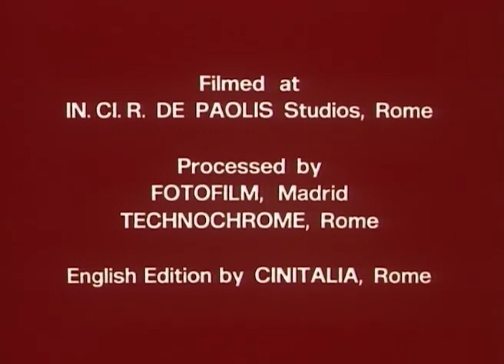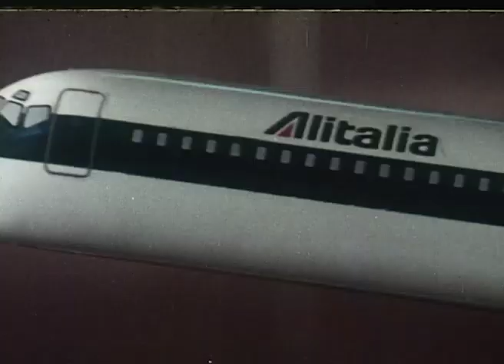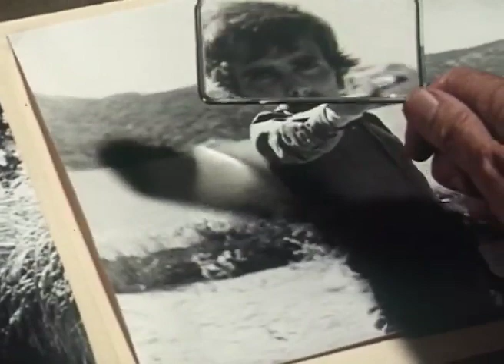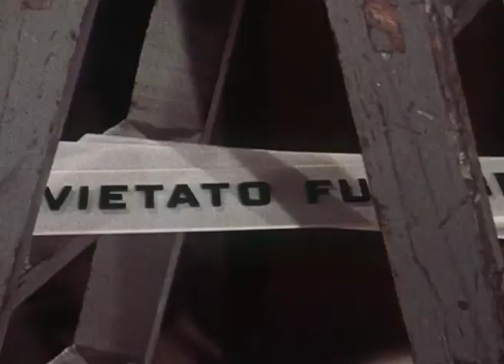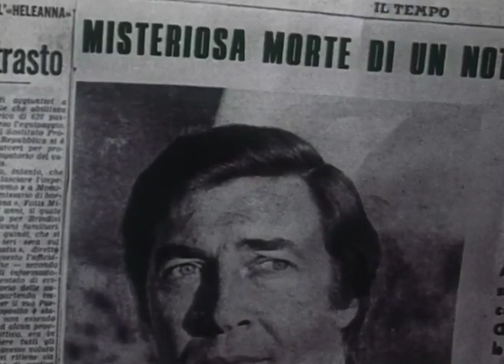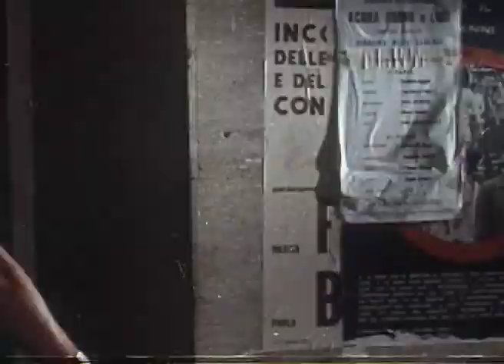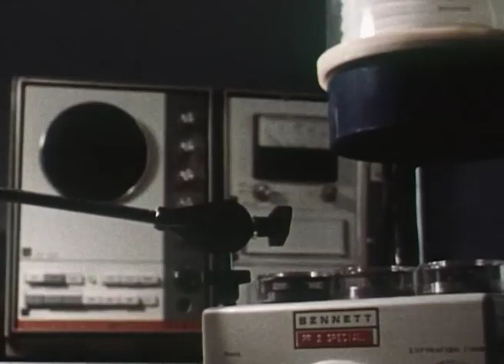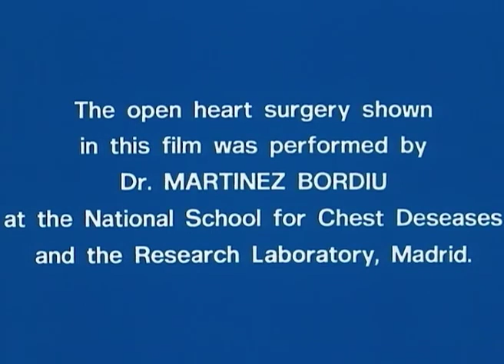The Two Faces of Fear | Crime | Full Movie in English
Director: Tulio Demicheli
Screenplay: Pedro Mario Herrero, Mario di Nardo
Star: George Hilton, Fernando Rey, Luciana Paluzzi
(1972)

A professor's wife falls in love with her husband's assistant. When she learns he's planning to move to another city, she does everything she can to avoid it.

ACTION360 is the best YouTube channel to watch FREE ACTION movies in ENGLISH!

Espionage, martial arts, warfare, adventure:  ACTION360  offers a wide selection of action films and their sub-genres to satisfy every request!

ACTION360  is edited by Film&Clips, The best FREE & LEGAL YouTube channel: movies, clips, docs, short movies from all around the world - Italian, English, Spanish, French, Deutsch, and other subtitles available!

Enjoy the action on  ACTION360 , the free cinema channel entirely dedicated to action movies fans!